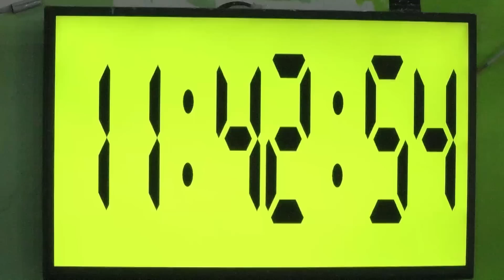Adult Housemates, naisip magsalitan para sa Big Jump challenge | Day 39 | PBB OTSO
Adult Housemates gives way for each other on their Big Jump challenge.